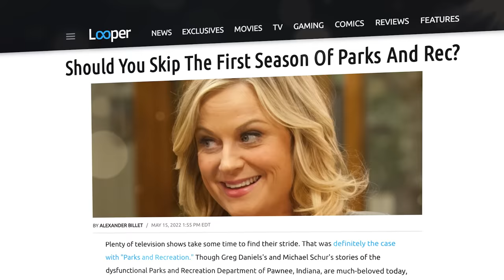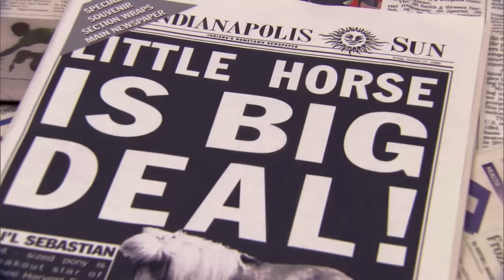Why This Episode Of Parks And Recreation Is Perfection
Parks and Recreation will forever be one of the greatest sitcoms ever produced.  Originally thought of as a spin-off of The Office, the show didn't start out very strong.  But as Parks and Rec progressed, audiences began to fall in love with the cast.  This episode of Parks and Recreation finally brought our cast together, and started a run of television rarely seen today.

Written by Katie Congrove
Edited by Brian Nappi